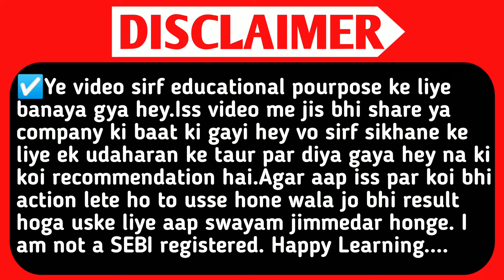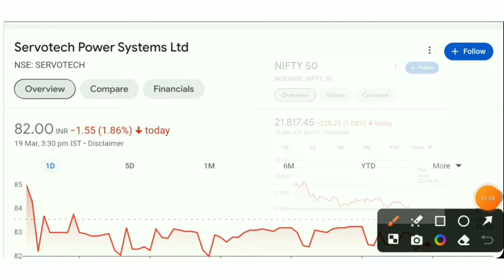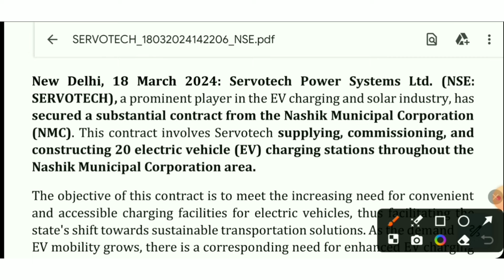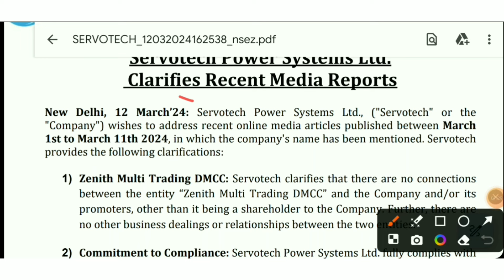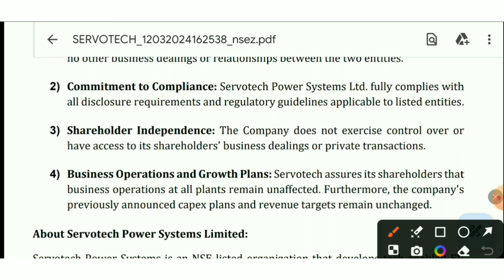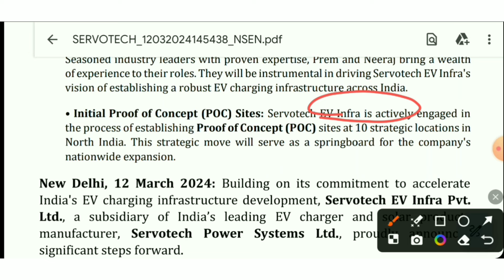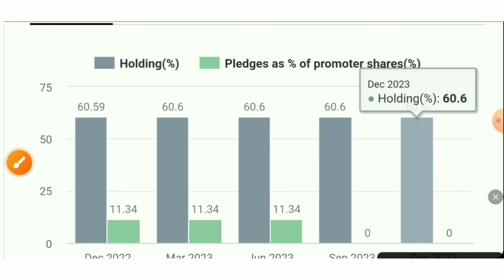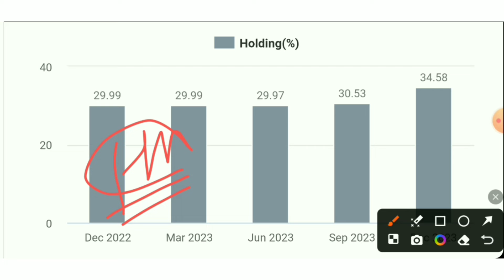Servotech Share Latest News.Servotech Share.Servotech Share News.Servotech Power Systems Ltd.Smse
TOPIC QUERIES:-👇

servotech power systems limited share split servotech power systems limited split
servotech power systems share split
servotech power share split
servotech share split
servotech power systems limited share news today
servotech power systems limited share latest news today
servotech power systems limited share price servotech power systems limited stock split
SMC
aceink
vivek bajaj
vivek bindra
nitish rajput
ujjwal patni
Online Kamai
pranjal kamra
dhruv rathi
Pushkar Raj Thakur
akshat Shrivastava
asset yogi
malkansview
booming bulls
groww
warikoo
abhi and niyu
stocks